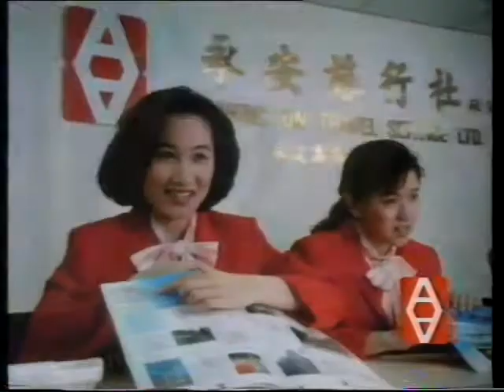電視廣告 2404 永安旅行社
永安旅行社
包你舒舒服服嘆旅遊